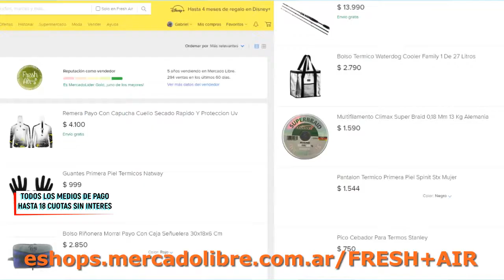Compra OnLine en Fresh Air hasta 18 cuotas sin interes. Whatsapp: +54 9 11 5617-3358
Ahora Fresh Air ofrece la posibilidad de comprar online sin moverte de tu casa con el mejor asesoramiento y los mejores precios. Todos los medios de pago y hasta 18 cuotas sin interes. / Facebook: Fresh Air S.A. / Instagram: freshair.ok /